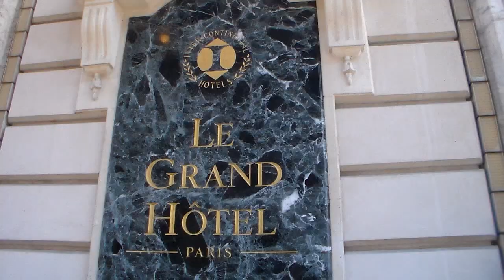Supermodel Doutzen KROES & Joan SMALLS @ Paris Fashion Week 1 october 2015 show Balmain